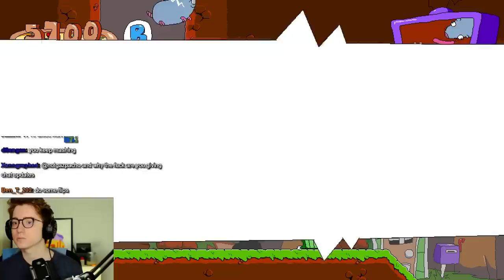The "Wario" Game I Always Wanted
Game: Pizza Tower

March 3 VOD (deleted after 2 months)